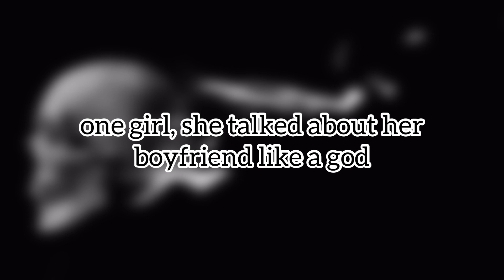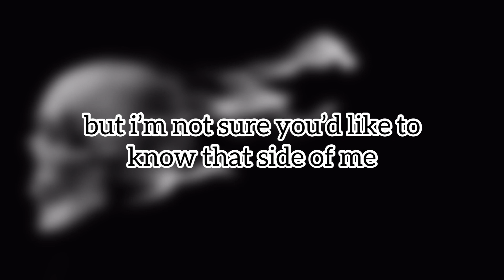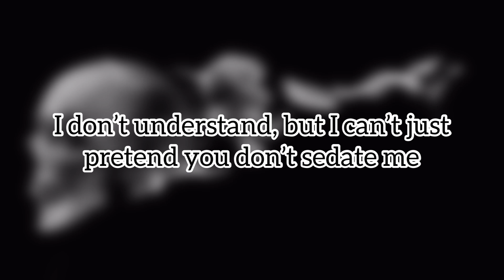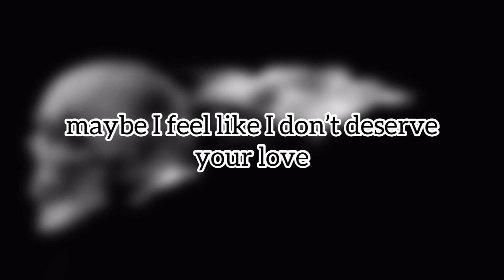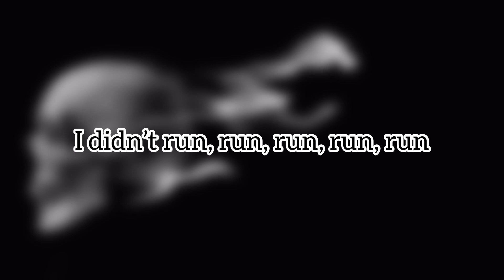gothic babe tendencies - julia woft ft blackbear (slowed + lyrics)